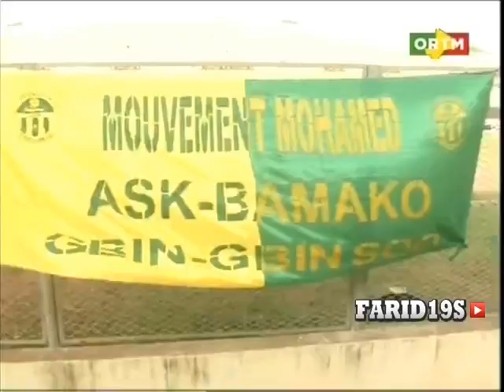ملخص كالوم الغيني 1-1 إتحاد الجزائر